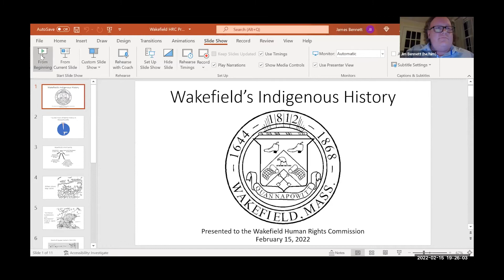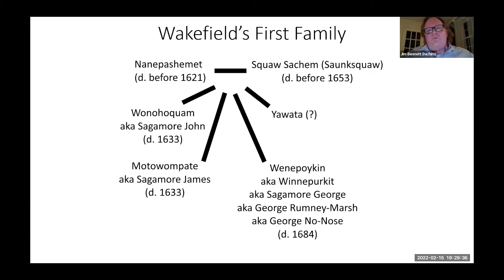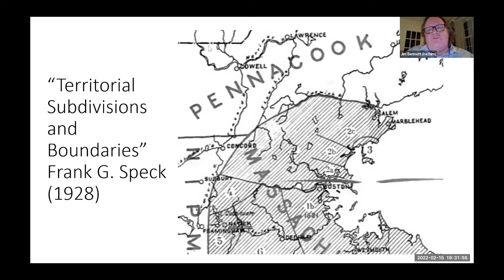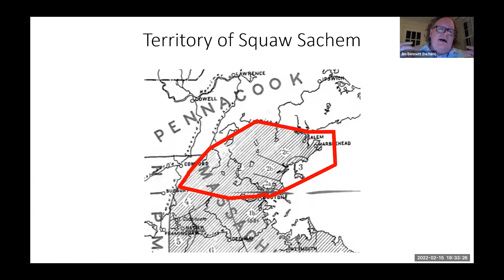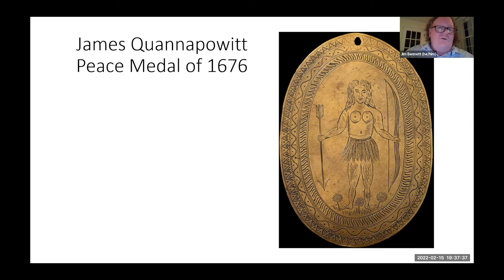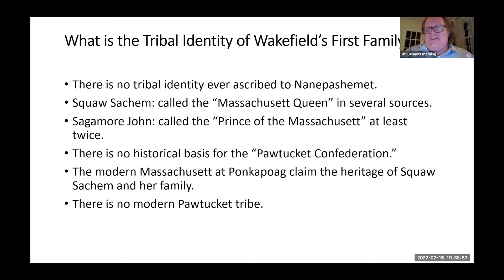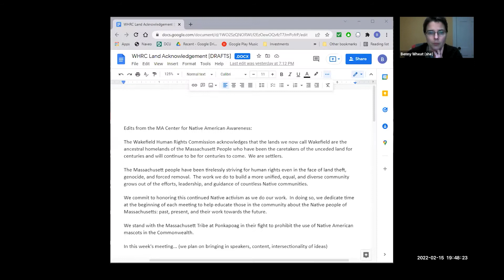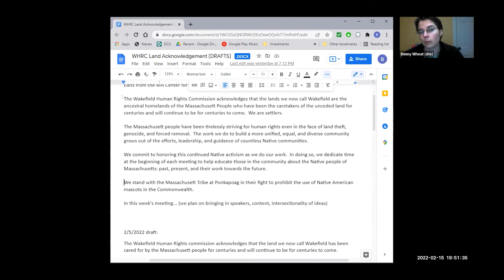Wakefield Human Rights Commission Meeting - February 15, 2022